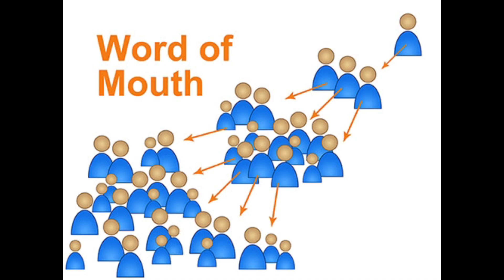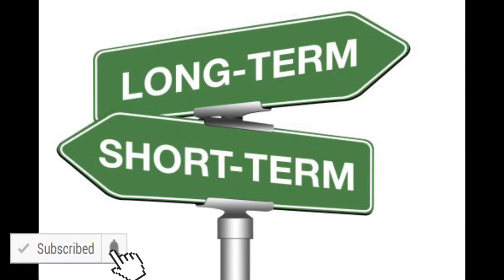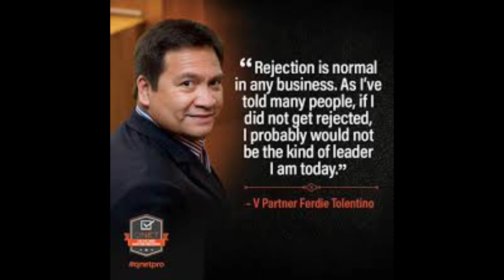Become Successful By Helping Other People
Wanna buy some nice merchandises?